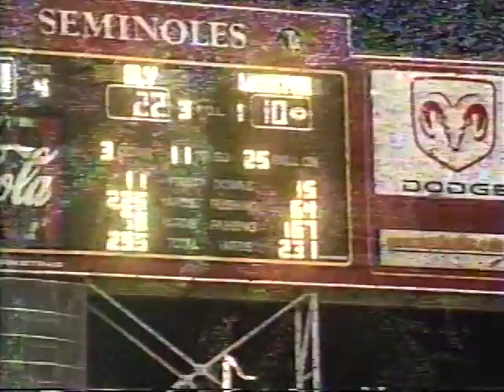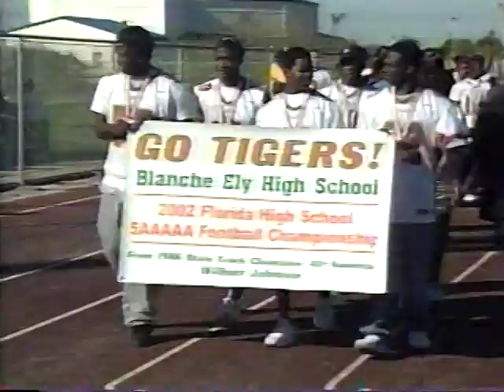Ely 2003 Championship Run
TV interview after championship game.